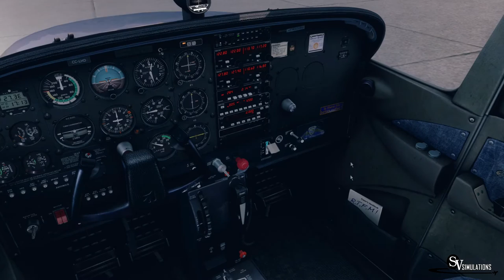P3D v3 | C172 | Viña del Mar - Curacavi - Viña del Mar | CCLHD | IVAO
Español/ Bienvenidos! En este video les traigo un vuelo VFR con el C172 del Club Aereo Naval.

English/ Welcome! In this video I bring you a flight with C172 from the naval air club.

Addons:
P3D v3
Ivac